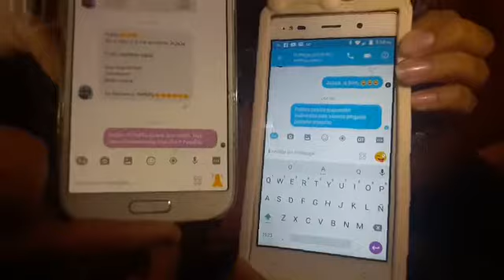Sin Pulgares Challenge 😣👊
ESPEREMOS QUE LES AYA GUSTADO ,
YA QUE ESE ES NUESTRO OBJETIVO 😘

Sofi Garcia
Liliana Jazmin

Exxa Sofi Bbe
Lîlîänä Cg